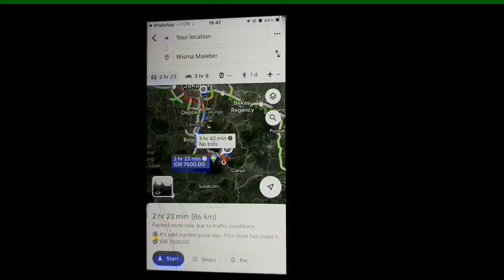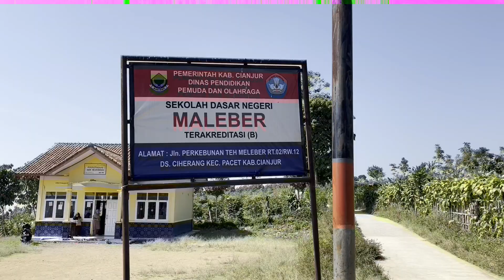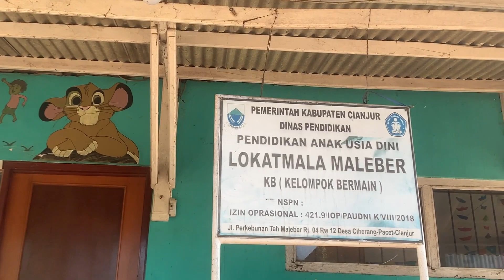DESA MALEBER VLOG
Hari ini, kita menjelajahi Desa Maleber, perkebunan teh di Cipanas Puncak, sebagai bagian dari tugas Geografi dari Pak Syamsi. Dalam video ini, kita akan merinci struktur pemerintahan, kondisi ekonomi, sistem pemerintahan, dan keamanan di Desa Maleber. Temukan bagaimana perkebunan teh memengaruhi kehidupan sehari-hari dan berkontribusi pada perekonomian lokal!